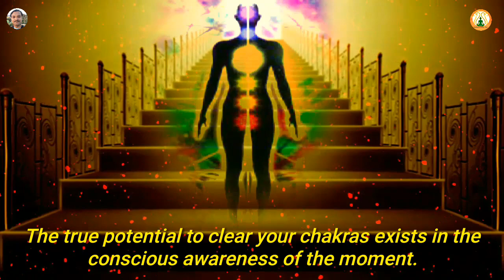Meditation For Healing Of Body || All Seven Chakra Balancing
To feel relaxed put on your headphones and turn the sound up, and after 15 mins you will feel very well than before.
The true potential to clear your chakras exists in the conscious awareness of the moment.

🙏 Namaste,
Meditation Healing Zone is a YouTube channel which serves you the best meditation, healing, relaxing and sleep music.This channel was created in 2nd October 2022 with an aim of providing digital space for those who are going through stress, anxiety, insomnia and depression. Our music is composed with different kinds of instrument blending with 432Hz, 528Hz, 963HZ, solfeggio frequencies. Our music are composed with beautiful piano, flute melody, soothing pads, relaxing bells and many more. They include relaxing music that will help you to relief stress. Or relief yourself from negative feelings like anxiety and help to enhance positive energy in you.
Music decreases stress level and makes you more happy, it decreases blood pressure, boosts memory, sparks creativity. Music is an incredible tool for emotional health, daily performance, and sleep. We hope to create and present more relaxing and meditative music in the future. Thank you and have a great time.

credit by:-
    Song:-           Loving Angels of Wealth Abundance Health and
                           Prosperity555
Licensed to:-    Music by  AwesomeMeditations888 from Pixabay